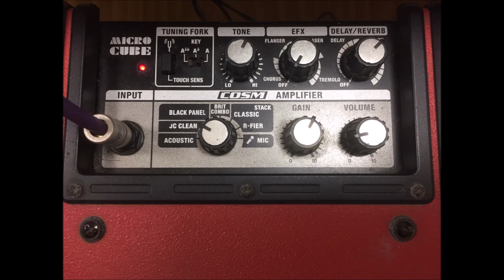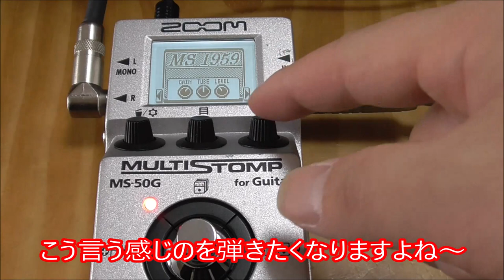LUNA SEA/STORM 音作り INORANパート【ZOOM MS-50G】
INORANさんのパートの音作り動画です！

ギターはFender JapanのJazz Masterです。

1977年生まれの私SeaBirdが、等身大の自分をお届けする新型音楽チャンネルです。